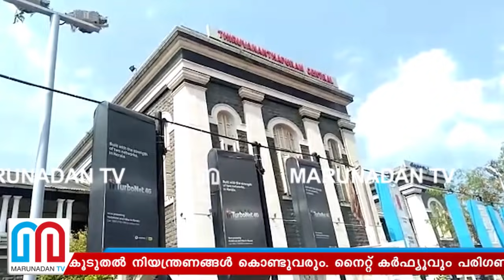സംസ്ഥാനത്ത് നൈറ്റ്‌ കർഫ്യൂ പരിഗണനയിൽ ? I night-curfew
സംസ്ഥാനത്തെ കൊവിഡ് നിയന്ത്രണങ്ങള്‍ കടുപ്പിക്കുന്നതിരെ കുറിച്ച് ആലോചിക്കാന്‍ ഇന്ന് വീണ്ടും ഉന്നതതല യോഗം. സംസ്ഥാനത്ത് നിയന്ത്രണങ്ങൾ കർശനമാക്കണമെന്നാണ് പൊലീസ് ആവശ്യപ്പെട്ടിരിക്കുന്നത്. വർക്ക് ഫ്രം ഹോം വീണ്ടും നടപ്പാക്കും. പൊതു ഇടങ്ങളിൽ തിരക്ക് കുറയ്ക്കാൻ കൂടുതല്‍ നിയന്ത്രണങ്ങൾ കൊണ്ടുവരും. നൈറ്റ്‌ കർഫ്യൂവും പരിഗണനയിലുണ്ട്